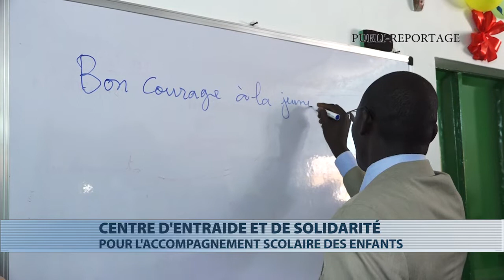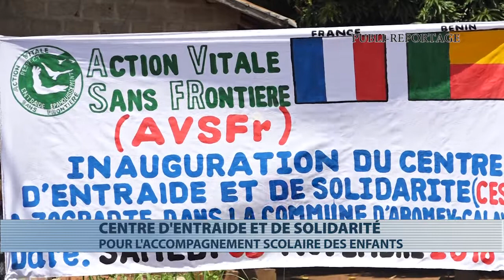[Publi-reportage] Inauguration d'un centre de documentation à Abomey-Calavi